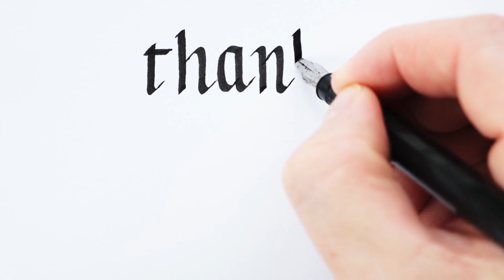Day 3 of our adventure in Dubai …. Part 1 ❤️❤️❤️